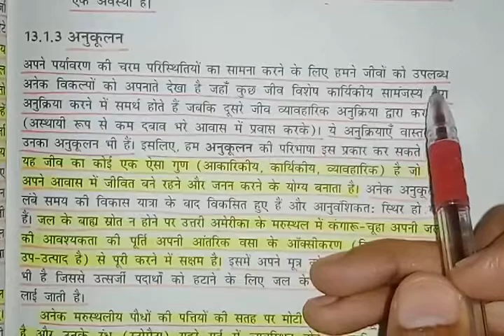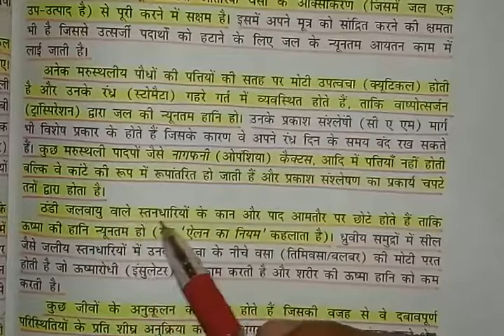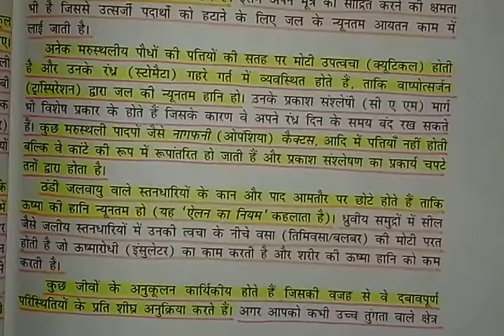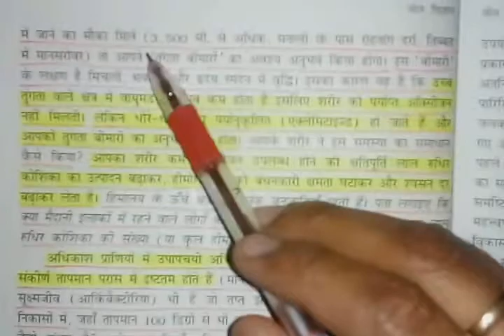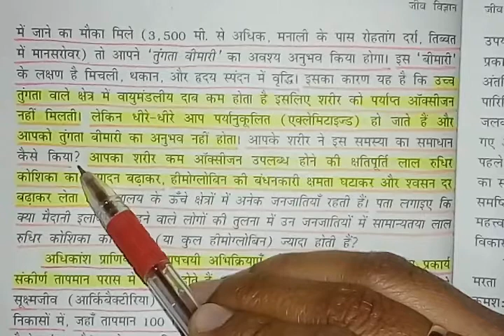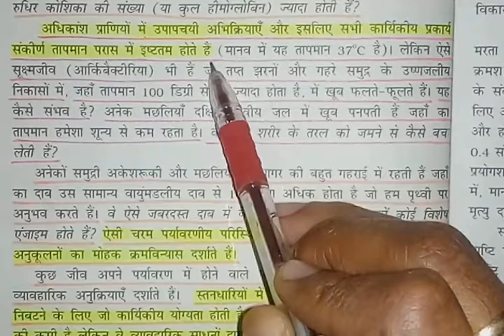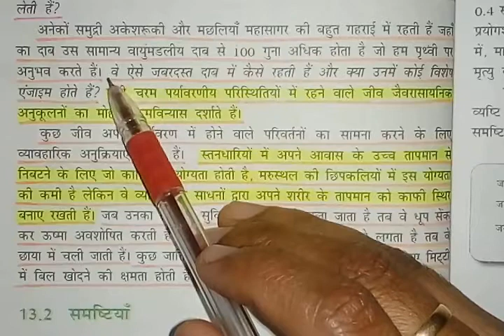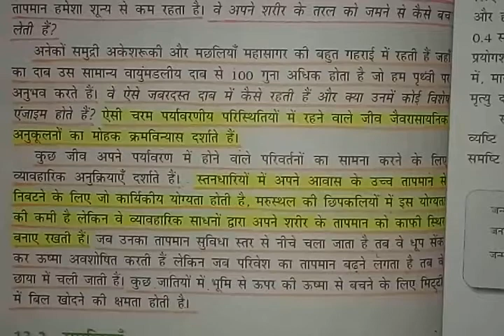अनुकूलन-Adaptations - Part-5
अनुकूलन-Adaptations